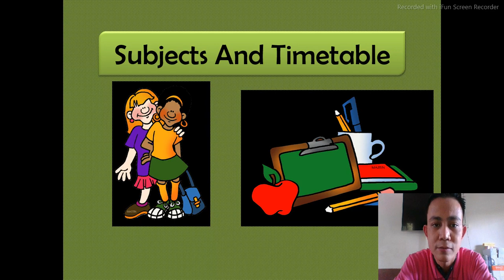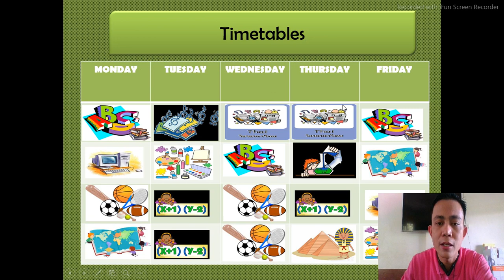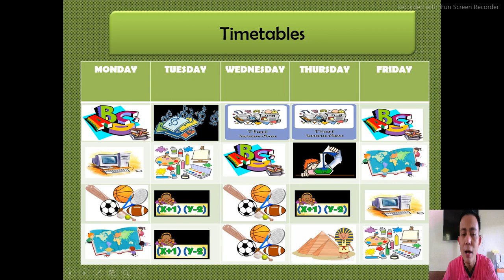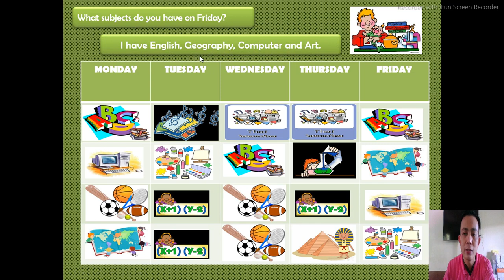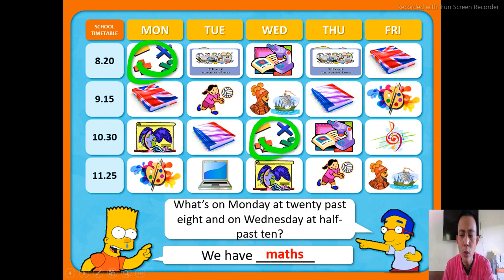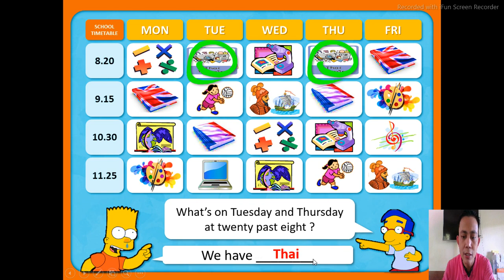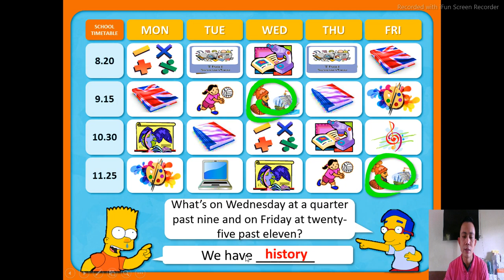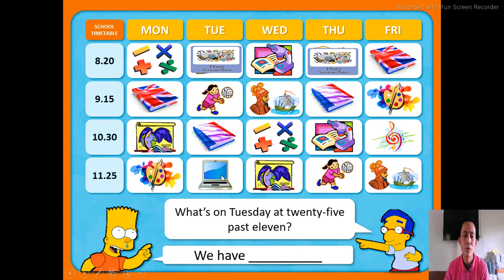วิชาภาษาอังกฤษเพื่อการสื่อสาร เรื่อง Subjects and timetable โดย Teacher Leo วันที่23 ก ค 2564